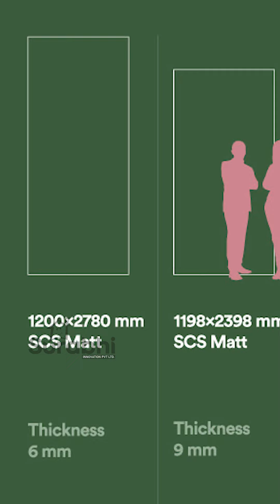Masala Tiles | Surabhi Innovation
കൂടാതെ ഞങ്ങൾ പരിചയപ്പെടുത്തുന്നു എല്ലാവിധ flooring material കളുടെയും വില, ഗുണനിലവാരം പരിശോധിക്കാം

വിലകുറവും ക്വാളിറ്റിയും സൊല്യൂഷനും

Surabhi Innovation
Mc Road, Angamaly
Only Whatsapp voice chat

Open Time 10:00​​​​​​Am - 06:00​​​​​​​​​​Pm

AND